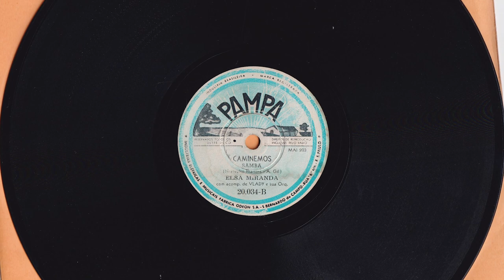ELZA MIRANDA - CAMINHEMOS (CAMINEMOS)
CAMINHEMOS (CAMINEMOS) - SAMBA de HERIVELTO MARTINS - V.: A. GIL com ELZA MIRANDA e VLADY E SUA ORQUESTRA. Disco PAMPA Nº 20.034-b. Matriz MAI 203. Tamanho 25cm. Lançado em 1953. * Compõe o primeiro disco da cantora Elza Miranda, que no rótulo está com "S", Elsa Miranda.